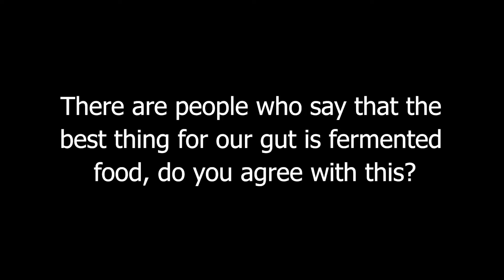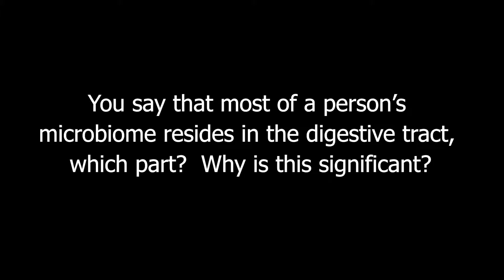Is Fermented Food Good For Our Gut?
Growing a Revolution: Bringing Our Soil Back to Life by Dave Montgomery and Anne Bikle

David R. Montgomery is a MacArthur Fellow and professor of geomorphology at the University of Washington. He is an internationally recognized geologist who studies landscape evolution and the effects of geological processes on ecological systems and human societies. An author of award-winning popular-science books, he has been featured in documentary films, network, and cable news, and on a wide variety of TV and radio programs, including NOVA, PBS NewsHour, Fox and Friends, and All Things Considered.

Anne Biklé is an author and biologist who researches and writes about connections between people, health, and the environment. Her expertise is in sharing scientific information about the inner workings of the human body with audiences so people better understand the factors affecting their health. Areas of interest include human and plant microbiome science, cell and molecular biology, soil science, immunology, agronomy, nutrition, and public health. Her work has appeared in magazines, newspapers, and radio and documentary films.

web || twitter: @Dig2Grow || facebook: Dig2Grow Books

A new way of farming is at the heart of a movement to restore health to the soil from which our food comes. Farmers who adopt the practices of no-till planting, cover cropping, and diverse crop rotations feed soil life. And a living soil, in turn yields crops that have less pesticide residue and more desirable flavor and nutritional profiles. From new microbiome science we know that living soils are healthy soils. And so a better metric for crop quality is not a frame of organic versus conventional, but practices that boost and sustain soil health for all forms of agriculture. This is good for farmers,
consumers, and the planet.

A similar situation exists in the realm of human health. Our diet, for better and worse, is what nourishes our gut microbiome. This parallel makes gut health analogous to soil health. And just as a plant’s root microbiome collects and shares intelligence based on the nutrients in the soil, much the same is true of our gut microbiome. This ceaseless process, it turns out, forms the foundation of health and well-being in plants and people. The upshot? The respective microbiomes of both people and crops can function as a built-in health plan—so long as they are well-nourished. And this means it is time to change medical and agricultural practices as well as the American diet so they work better with this hidden half of nature.